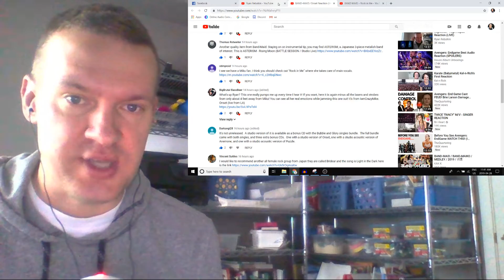BAND MAID - Rock in Me Reaction